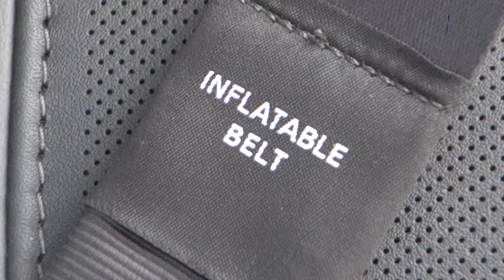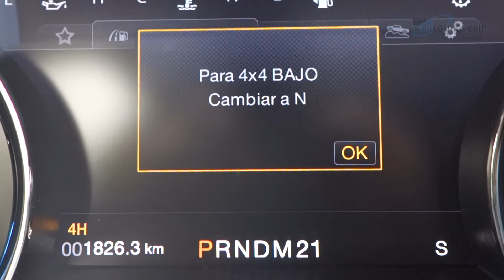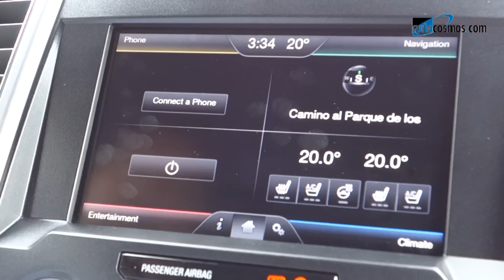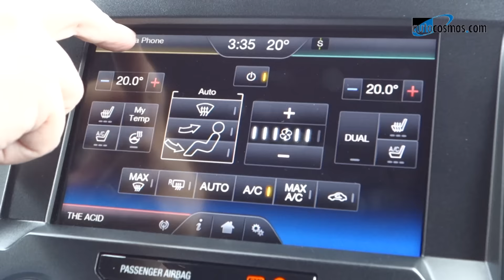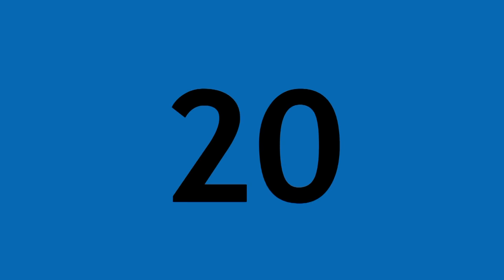10 cosas que debes saber de la Ford Lobo 2015 | Autocosmos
Conoces lo más peculiar de la pickup más vendida y cotizada de la firma del óvalo azul.